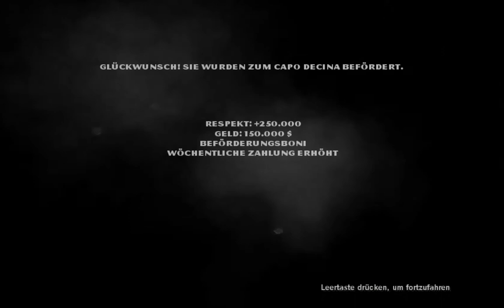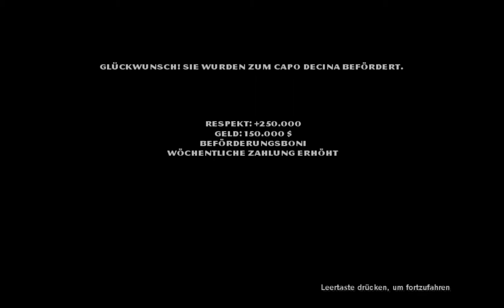Der Pate - Part #028 - Total versagt! - [HD][Ger.][Blind] - Let's Play Der Pate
✦✦✦ Hey Freunde es geht weiter mit Der Pate, mal schauen was uns heute erwartet viel Spaß beim zuschauen ;-) Lg Rufnex ✦✦✦

Origin ID: Rufn3x
uPlay ID: Rufn3x

✦✦✦ Andere Teile der Serie ✦✦✦

Der Pate 2

✦✦✦ Spiele Infos ✦✦✦

Handlung:
Das Spiel zu dem berühmten Mafia-Film erzählt grob die Handlung der Vorlage nach. Sie erfüllen Missionen und steigen immer weiter in der zwielichtigen Organisation auf. Das Spielprinzip orientiert sich dabei an Titeln wie GTA und Mafia. Sie können sich also frei in dem nachgebildeten New York City bewegen, Autos stehlen und sich mit anderen Familien und der Polizei Schießereien liefern. Nebenbei müssen Sie die Läden und illegalen Geschäfte der anderen Familien übernehmen und mehr Respekt und Erfahrungspunkte zu kassieren.

✦✦✦ Systemvoraussetzungen ✦✦✦

Minimale Systemanforderungen:
System: Windows 98SE/ME/2000/XP
CPU: 1200MHz
RAM: 256MB
empf. Grafik: 3D Grafikkarte mit mind. 64MB RAM
Sound: DirectX kompatible Soundkarte
HDD: 4,5 GB freier Festplattenspeicher
Laufwerk: DVD-ROM

Empfohlene Systemanforderungen:
System: Windows 98SE/ME/2000/XP
CPU: 3000MHz
RAM: 1024MB
empf. Grafik: 3D Grafikkarte mit mind. 128 MB
Laufwerk: DVD-ROM